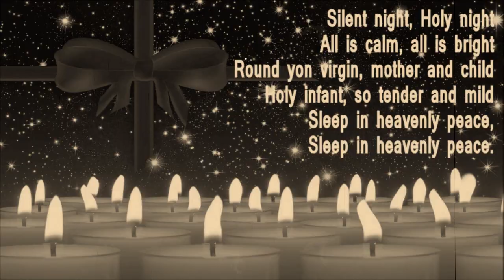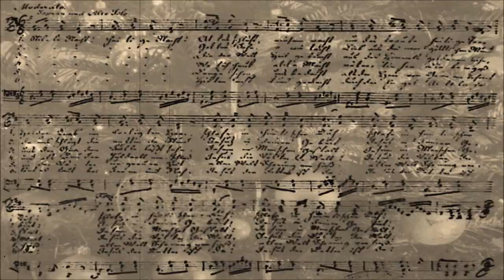La Wolf: Silent Night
Ukulele: Schaepe (D6 tuning) and Kiwaya KS-0 (C6 tuning), Kala UBass, some keyboards.
Vocals by Laura and Wolfgang